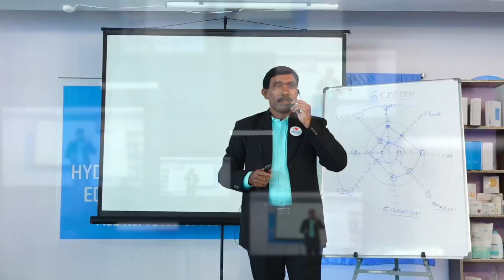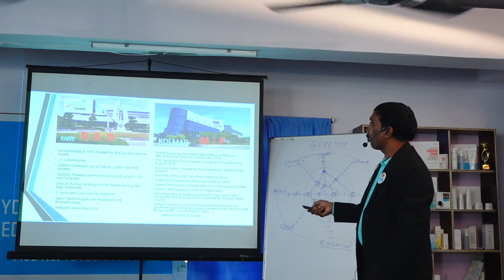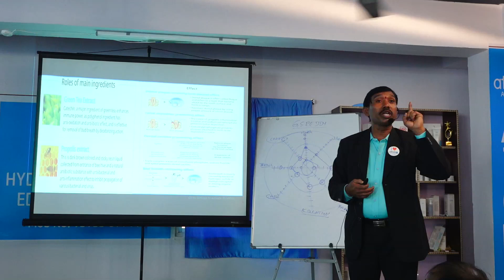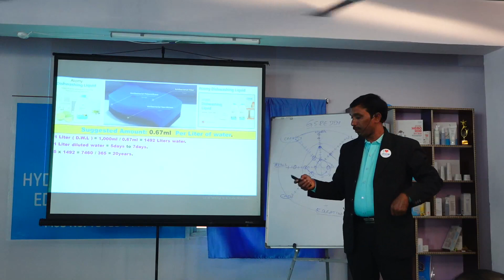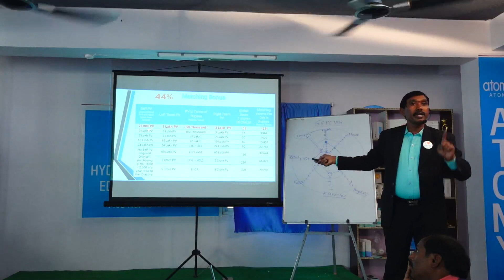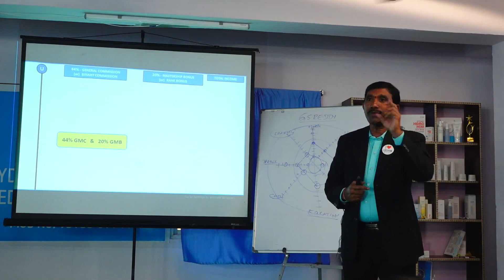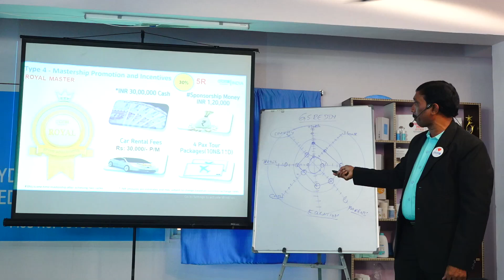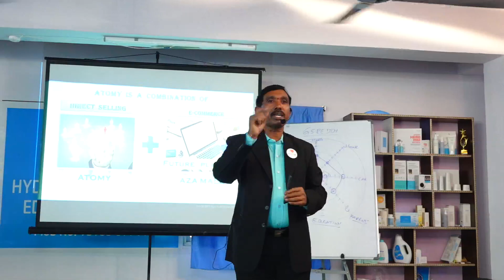ATOMY BUSINESS PLAN TELUGU BY SALES MASTER SHANKAR GUNDLAPALLY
ATOMY GLOBAL BUSINESS OPPORTUNITY
MORE INFORMATION PLS DO MESSAGE